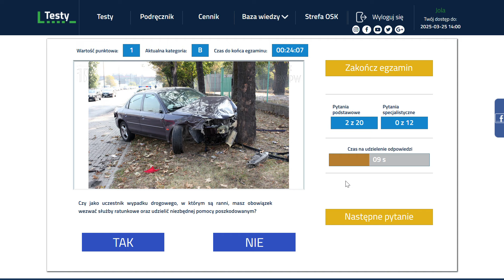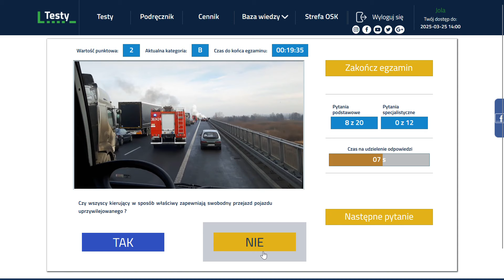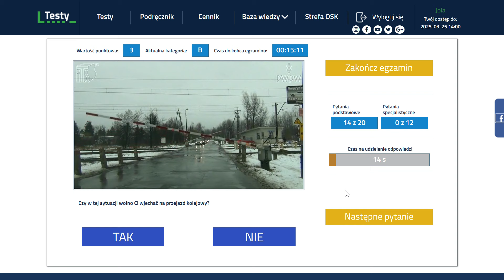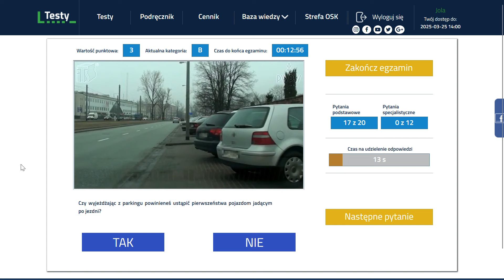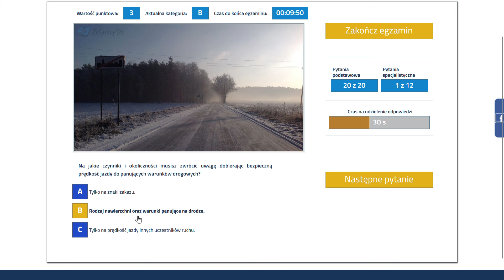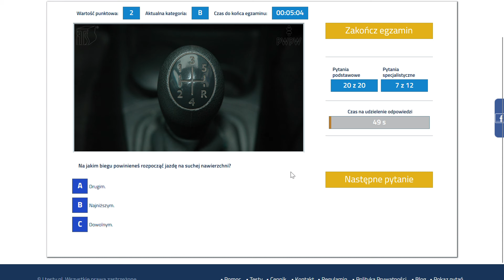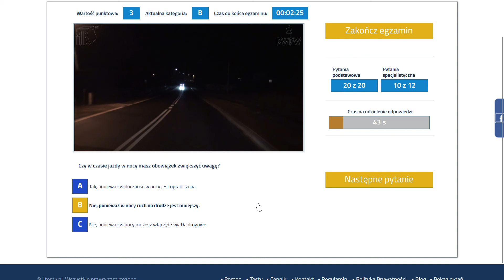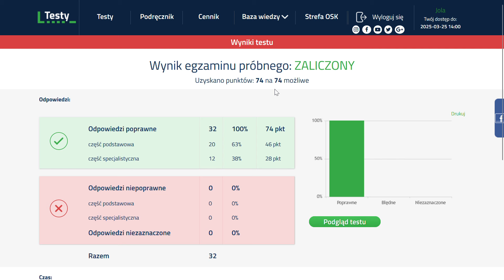✅❌Cały egzamin na prawo jazdy 2023❌✅ część 144 kategoria B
Przed Wami 144 odcinek egzaminu na prawo jazdy na kategorię B. Rozwiązuję cały egzamin w serwisie ltesty.pl
Jeśli rozwiążecie test demo - dostępny bezpłatnie , to macie 15% zniżki na zakup dostępu do testów i aplikacji :).

🟡Pakiety do nauki testów:
🔵 testy i podręcznik on-line
🔵 aplikacja mobilna
🔵 porady eksperta
🔵 wyjaśnienia